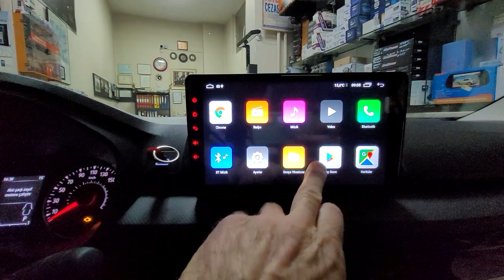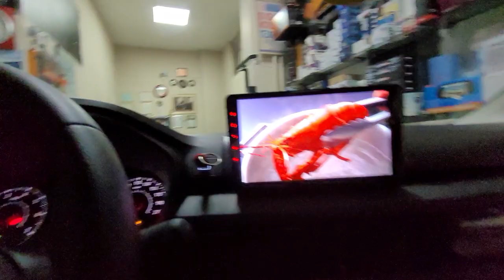Renault Taliant Navix Android multimedya geri görüş kamerası montajı uygulaması